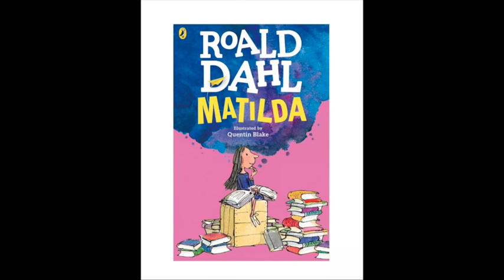Matilda: Chapter 5